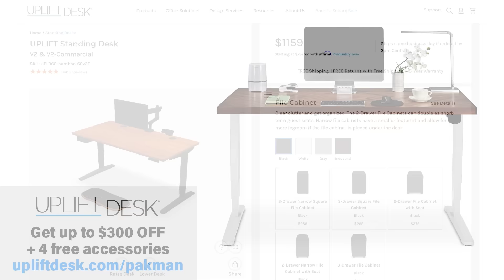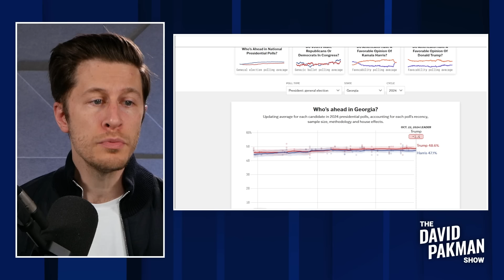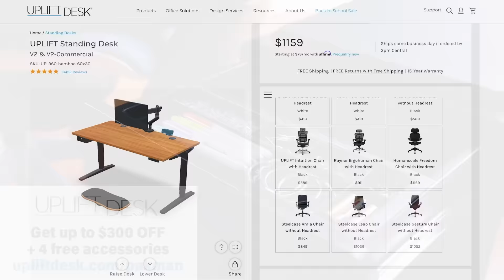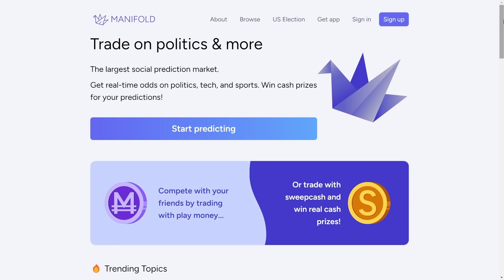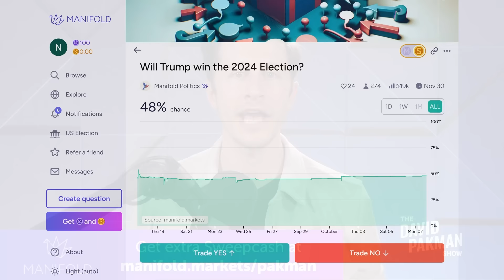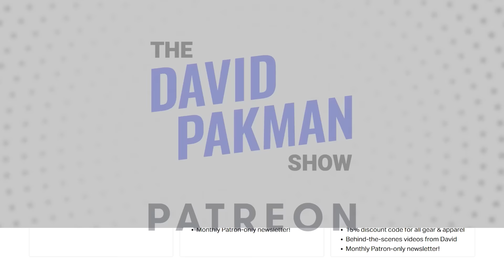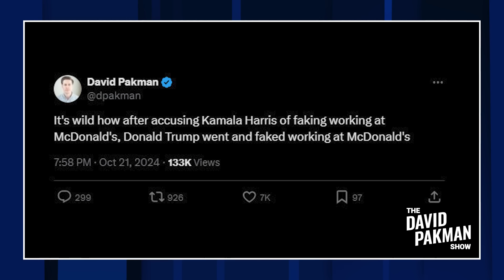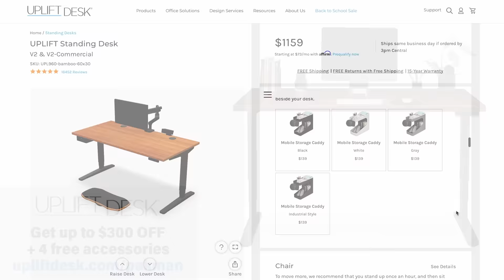Scary numbers from Georgia, they're predicting violence 10/22/24 TDPS Podcast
🖥️ UPLIFT Desk: Get up to $300 OFF and 4 free accessories

NEW SHOW: Trump jerking rally implodes, audience TERRIFIED / Republican ADMITS: Ashamed Republicans will secretly NOT vote Trump / Crowd chants JESUS at Trump, FULL BLOWN cult! / and much more...

00:00 Start
00:40 OH NO: Trump is now winning Georgia
07:48 Trump tool predicts VIOLENCE if Trump not declared winner quickly
18:22 Republican ADMITS: Ashamed Republicans will secretly NOT vote Trump
24:48 Crowd chants JESUS at Trump, FULL BLOWN cult!
32:17 Bob Woodward's TERRIFYING Trump revelations raise MAJOR questions
52:40 Trump jerking rally implodes, audience TERRIFIED
1:00:57 When did MAGAs become such easily triggered snowflakes?